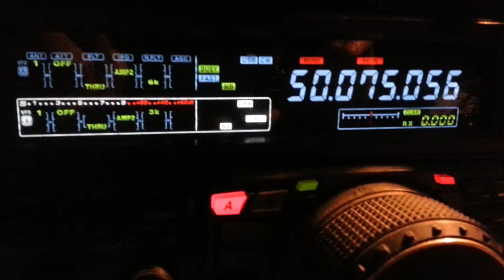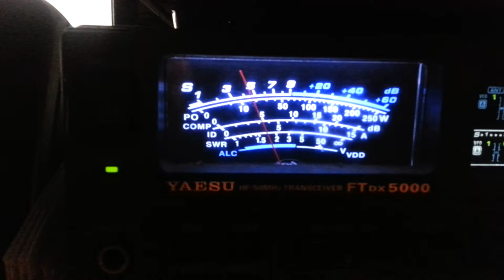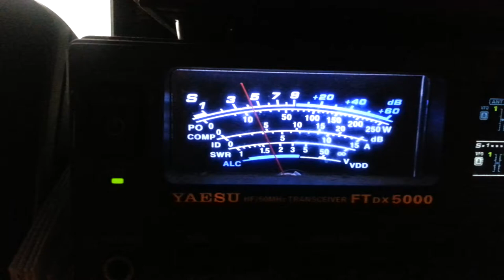Beaglebone Black & HackRf One used as CW beacon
Been playing around with learning to use the Beaglebone Black and HackRf One together the past few days.

After playing around with different sample rates on the BBB here is what I settled on.

COMMAND LINES USED:

RECORDS: hackrf_transfer -r /tmp/nw0w_bcn -n 30000000 -f 50075200 -l 32 -g 28 -b 1000000 -s 2000000

TRANSMITS: hackrf_transfer -t /tmp/nw0w_bcn -f 50075200 -x 20 -b 1000000 -s 2000000

I'm sure I'll tweak this a bunch more, but it seemed pretty decent.